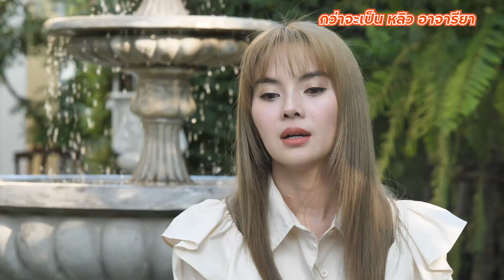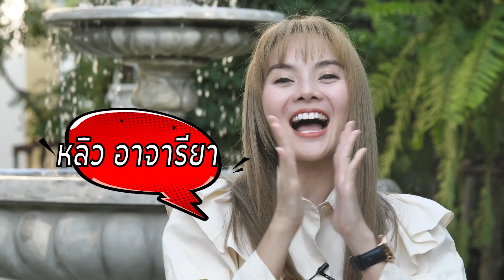ผู้กินกับ | เปิดประวัติ ชิมน้ำเงี้ยวฝีมือ หลิว อาจารียา ว่าที่ CEO ร้อยล้าน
พบ หลิว  อาจารียา สาวลำพูนเสียงดี ไม่เคยฝันว่าจะเป็นนักร้องลูกทุ่ง  แต่ฝืนชะตาฟ้าลิขิตไม่ได้ แม้เส้นทางการเป็นนักร้องของเธอจะต้องพิสูจน์ความสามารถและคำดูถูกมากมาย กว่าจะได้มาเป็น หลิว อาจารียา ในวันนี้ กับคำพูดที่ว่า "หากเราเชื่อว่าทำได้ เราก็ทำได้!! " และเรื่องที่เกิดขึ้น "ท้อ" จนเกือบจะไม่มีหลิวในวันนี้ซะแล้ว

ไปฟังเรื่องราวก่อนเข้าวงการของสาวคนนี้ได้ ใน ผู้กินกับเฉพาะกิจ ตอน หลิว อาจารียา

อยากรู้ความบันเทิง ความลับนักแสดง รัก ชอบ เกลียด กรี๊ดอะไร ยังไง เชิญเม้ากับอัษฎาวุธ เหลืองสุนทร พร้อมแขกรับเชิญของเขาได้ทาง